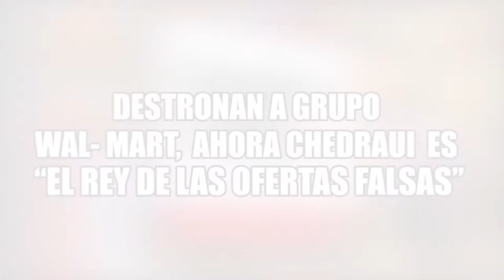DESTRONAN A GRUPO WAL MART, AHORA CHEDRAUI ES “EL REY DE LAS OFERTAS FALSAS”